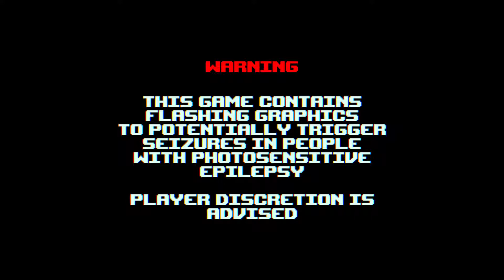PUSS! | Oh Lord, Help Me! | 05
Developed by teamCOIL
Warning Voiceover: Spankmaster9000

It's been so long since I've played and I have forgotten how I need to have some patience playing this game! Even then, there are some mazes that don't let you have that kind of thing! Lordy Lord, help meh!